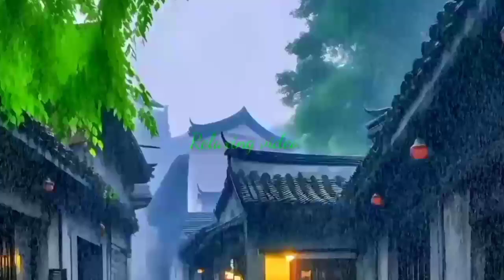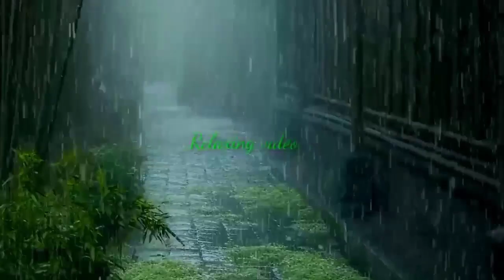Relaxing Nature video relax song YouTude Relaxing Rolex Relaxing Aeep Music Deep Aeeping Relaxing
Relaxing video relax song YouTude Relaxing 😎 Rolex Relaxing sleep music for deep sleeping and stress relief. Fall asleep to beautiful nature videos and use the relaxing music ("Flying" by Peder B. Helland) as sleeping music, soothing meditation music, relaxation  Music: https:
Amazon newsletter

 Message from the composer and creator of Soothing Relaxation:
"I am a composer from Norway and I started this channel with a simple vision: to create a place that you can visit whenever you want to sit down and relax. I compose music that often can be described as sleep music, calm music, yoga music, study music, peaceful music, beautiful music and relaxing music. I love to compose music and I put a lot of work into it.

Thank you very much for listening and for leaving Every single day I am completely astonished by all your warm support and it really inspires me to work even harder on my music. Have a wonderful day or evening!"

 B. Helland, composer for Aoothing Relaxation

Copyright:
Music composed/arranged by Peder B. Helland.